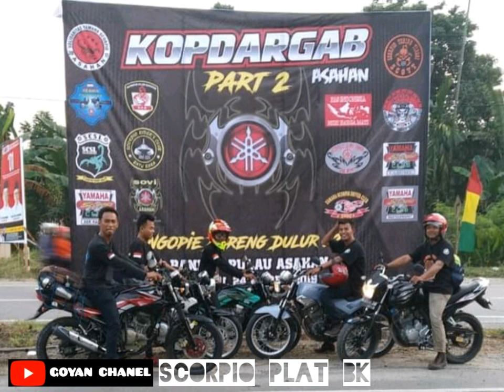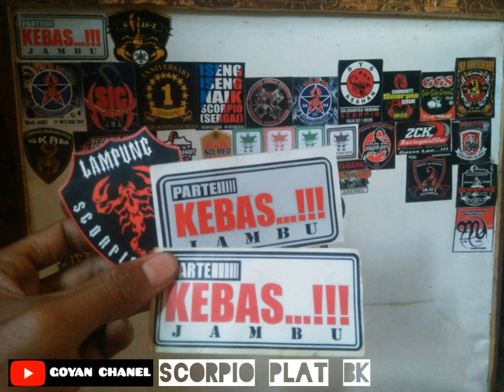Scorpio sumatera utara, SCORPIO PLAT BK.. #225 gak ada mati nya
Steko stebo stero scorpio plat BK SCORPIO SUMATERA UTARA